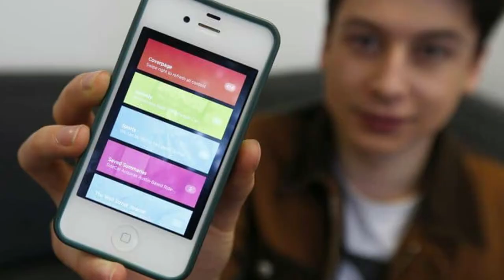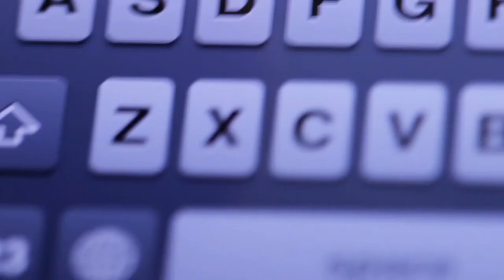5 Entrepreneurs who started with a simple idea and turned it into a billion dollar business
In this video, I'm going to share with you a successful stories of teenage millionaires. These stories will teach you everything you need to know about starting your own business and becoming a millionaire at a young age.

Whether you're a student or a beginner, these stories will give you the hope and inspiration you need to make your dreams a reality. Watch and learn how these teenage millionaires made their dreams a reality, and start turning your life into a teenage millionaire story too!